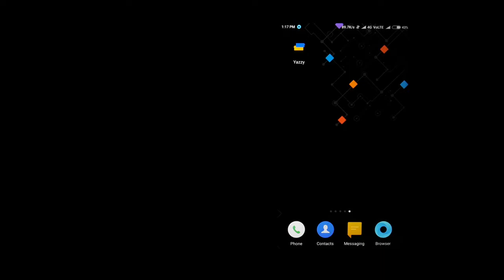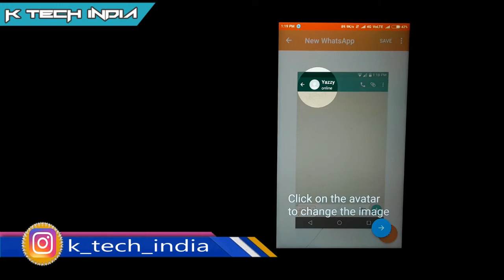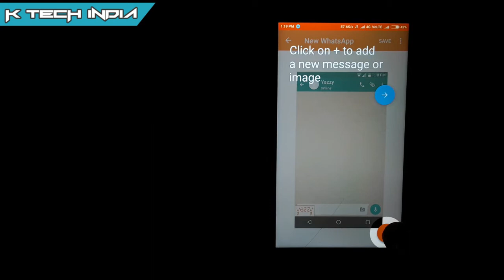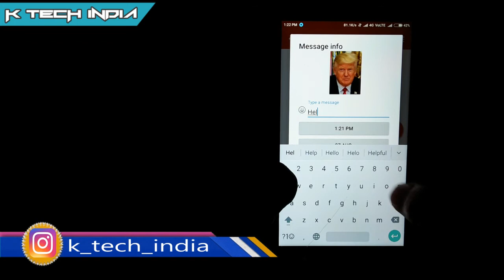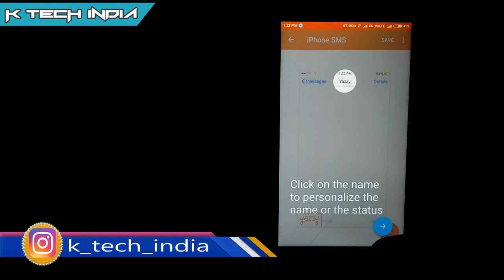How to Create Fake Chats | Fake Whatsapp, Instagram, Facebook, Messanger, Twitter, Google Search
Hello Dosto, aapne bahut bar internet par dekha hoga k celebrities ki whatsapp chats leak ho jati he, to shayd aapko b lagta hoga k ye chats real he par esa hota nahi he, wo chatsa real nahi hoti he, wo chats fake hoti he jinko create karna bahut hgi easy hota he, to aaj k is video me main aapko bataunga k aap kis tarah se fake chats create kar sakte hain,m to iske lie aaapko video ko last tak dekhna he taki aap asani se fake hats create kar sake.
Agar aapko video pasand aaye to ise like zarur kijiye.

You can Connect with K TECH INDIA on these Social Platforms

"How to Download Paid Apps for free from Play Store | "